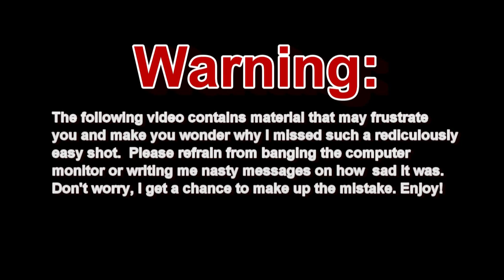Hawaii Spearfishing "Redemption" Ep.29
These are compilation videos of me spearfishing in Hawaii with friends.This video I finally get a really large Ulua!!